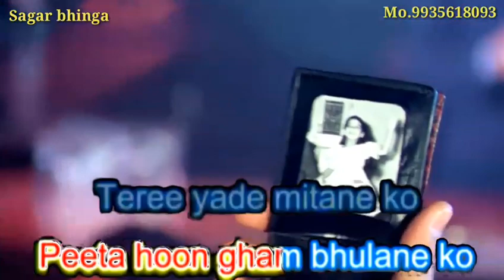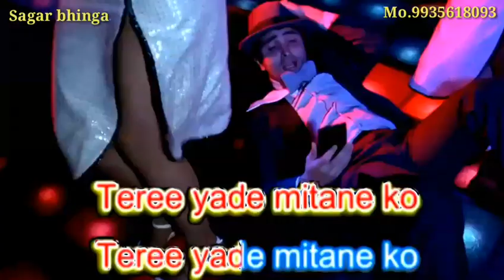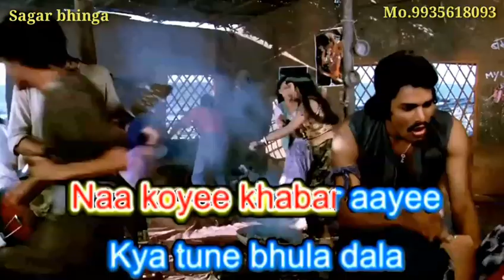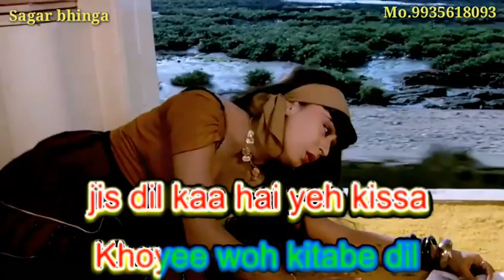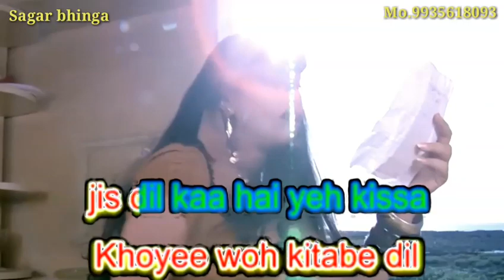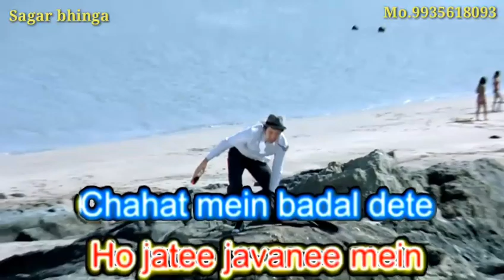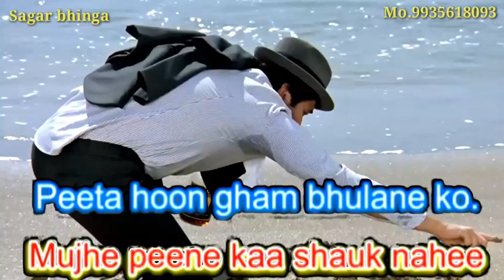Mujhe peene ka shauk nahi.Only for karaoke music hindi karaoke music shabbeer kumar